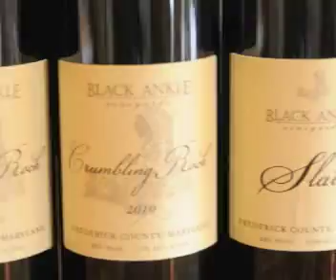August 2014 Mediterranean Wine Cruise with Black Ankle!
Black Ankle is setting sail again August 5th of 2014 for a ten-day voyage through Spain, Morocco and Portugal.